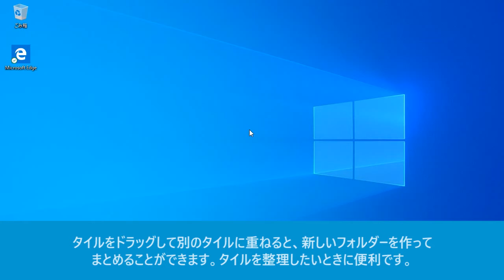タイルをフォルダーにまとめるには（Windows 10）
タイルをドラッグして別のタイルに重ねると、新しいフォルダーを作ってまとめることができます。タイルを整理したいときに便利です。